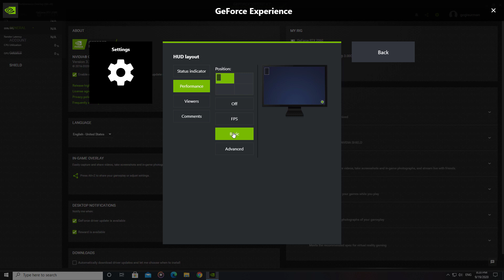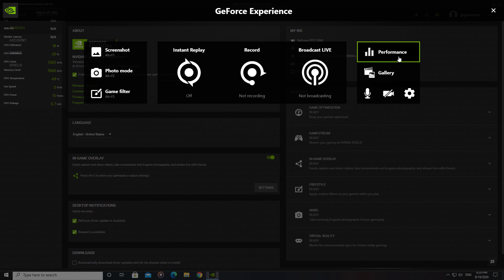How To Enable Performance Overlay (OSD) With Nvidia GeForce Experience 2020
How to Show Performance Overlay (On Screen Display) in Games with Nvidia ShadowPlay. You can quickly Enable OSD using Nvidia GeForce Experience app on your PC that is running GeForce GTX or RTX Graphics Card. If you have low Graphics card you can use Fraps as FPS counter in games.